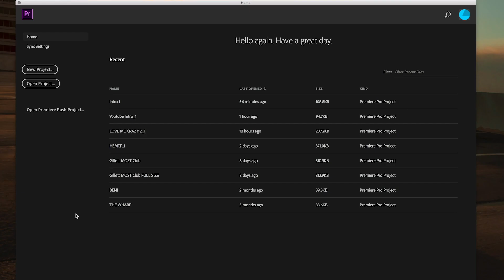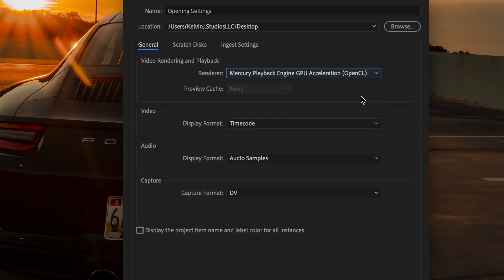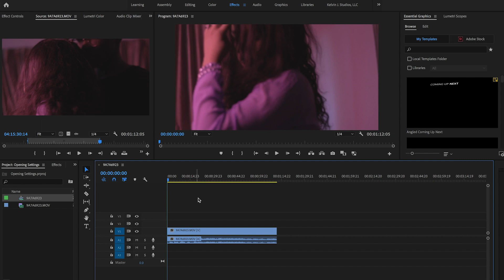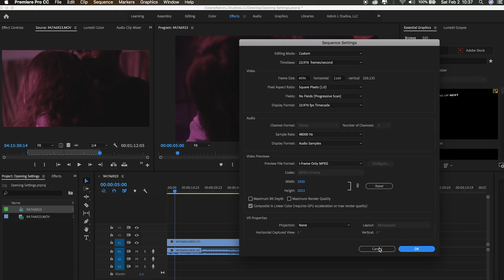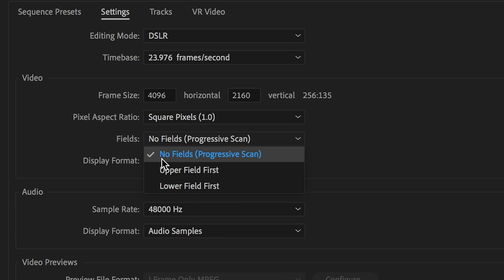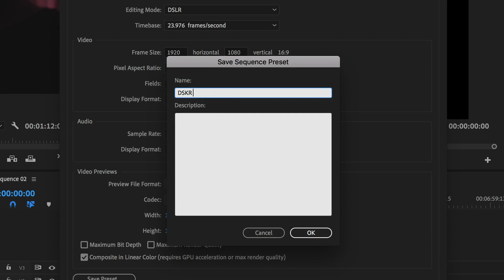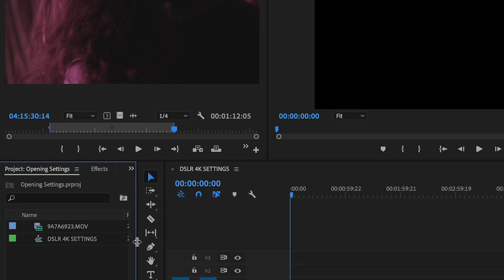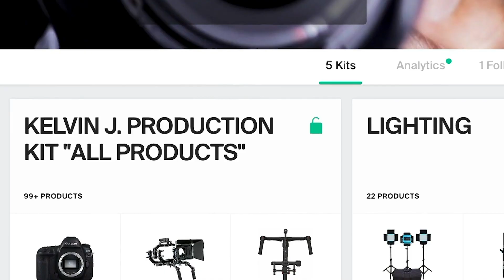How to Setup a New Project - Adobe Premiere Pro CC 2023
In this video I go over how I set up a project and sequence using Adobe Premiere Pro CC 2023

Gear Used In This Video:
Samsung Portable SSD T5
Canon EF 17-40mm Lens
FeelWorld 4k Monitor
LP-E6 Battery Plate(canon battery)
Tilta Arm
Fomito Quick Release Plate
Canon Mark IV
Rode NG4 Plus Mic
18" Ring Light
LED Color Smart Bulb

My Primary Camera
My Favorite Gimbal
My Drone
My On The Go Mic
Vlog Mic